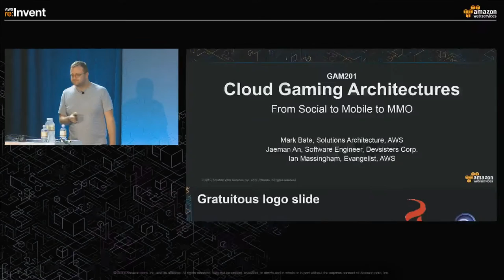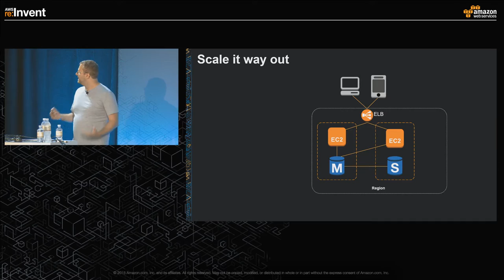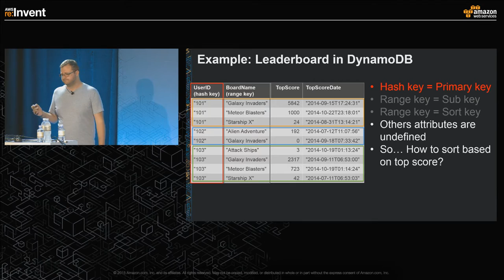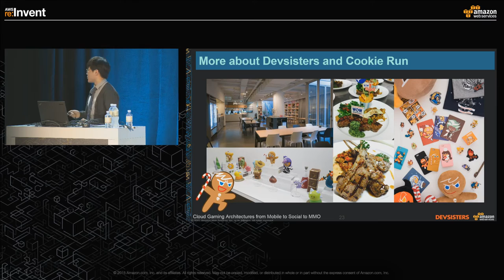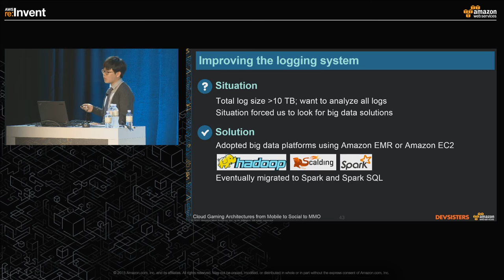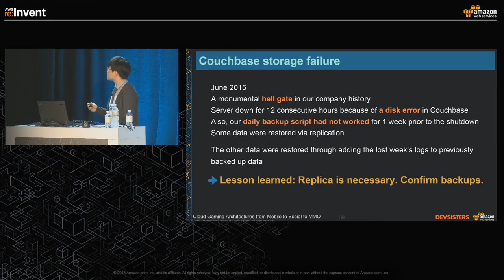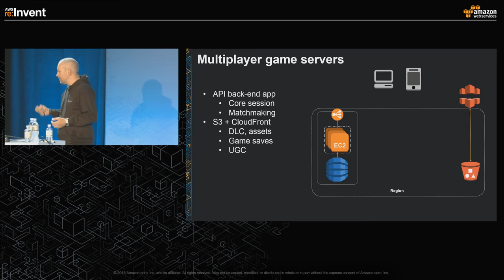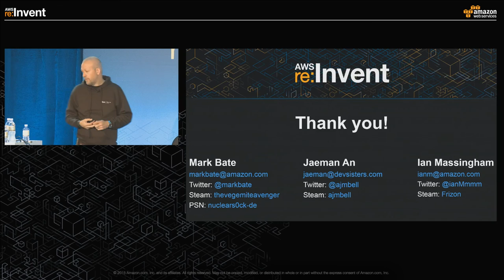AWS re:Invent 2015 | (GAM201) Cloud Gaming Architectures from Mobile to Social to MMO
In this session, AWS shares best practices for launching a game that can scale from 1,000 to 1,000,000 users, while paying only for what you use. We'll show how to create a game backend using Amazon EC2 and AWS Elastic Beanstalk. Learn about database scaling challenges, and how to use Amazon DynamoDB, Amazon RDS, and Amazon ElastiCache to address them. Then, see how to use AWS automation features such as CloudFormation to take your game to new regions worldwide.  Finally, hear how to deliver game assets efficiently using Amazon S3 and Amazon CloudFront.